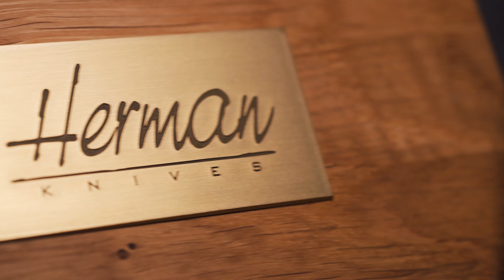FOLDING KNIFE STING 1 DAMACORE TIMASCUS HERMAN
PRODUCT DETAILS
Blade: DAMACORE
Handle: Timascus
Backspacer: Fat Carbon
Clip: Timascus
Lock: Timascus
Ceramic ball bearing system made by hand by Herman
Additional hardened washers in bearings
Ceramic ball detent
Tungsten carbide on the lock
Custom pivot with a titanium tool
Weight: 111 g
Overall length: 200 mm
Blade length: 81 mm
Folded length: 112 mm

My name is Bartosz Herman.
I produce knives according to my own projects and sometimes on an individual order.
I try for every one of my knives to be unique and to enjoy its owner and at the same time to be comfortable and reliable during every day work.
I want to develop my skills even further so that results of my work can keep getting better and better.
I invite You to watch results of my work.